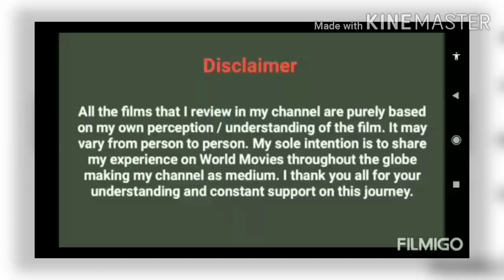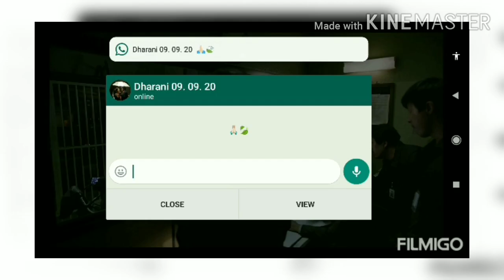அசுரா தி சிட்டி ஆப் மட்னஸ் கொரியன் சினிமா தமிழ் விமர்சனம்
These videos are about reviewing the World movies in Tamil language.
📽️Welcome to Kathir’s Food Corner 🎞️ ""Copyright Disclaimer under Section 107 of the Copyright Act 1976"" If you would like to remove any movie clips i have used in this video, send a email to and your clips will be removed immediately. We have invested lot of time and effort to raise this channel. I am happy to give the revenue to you. FAIR-USE COPYRIGHT DISCLAIMER * Copyright Disclaimer Under Section 107 of the Copyright Act 1976, allowance is made for "fair use" for purposes such as criticism, commenting, news reporting, teaching, scholarship, and research. -This video has no negative impact on the original works (It would actually be positive for them) -This video is also for teaching purposes. -It is not transformative in nature. -I only used bits and pieces of videos to get the point across where necessary. We make these videos with the intention of educating others in a motivational/inspirational form. Our understanding is that it is in correlation to Fair Right Use, however given that it is open to interpretation, if any owners of the content clips would like us to remove the video, we have no problem with that and will do so as fast as possible. We believe these videos are fair use because: They are transformative in a positive sense; we take clips from various sources to help create an atmospheric feeling that will help people in hard situations in their life. We also do not wish to use the heart of any piece of work that would perhaps decrease the market value of the original content, if anything we hope to promote the content so that people can reach out and subsequently increase the market value. Lastly these videos are to educate people in an entertaining fashion. Given these are very short videos, the short parts we use within them act as a catalyst to further reading. If you still would like to remove any movie clips i have used in this video, send a email to and your clips will be removed immediately. We have invested lot of time and effort to raise this channel. I am happy to give the revenue to you. Action Movies in Tamil Adventure Movies in Tamil Animation Movies in Tamil Biography Movies in Tamil Comedy Movies in Tamil Crime Movies in Tamil Disaster Movies in Tamil Drama Movies in Tamil Eastern Movies in Tamil Fantasy Movies in Tamil History Movies in Tamil Horror Movies in Tamil Mystery Movies in Tamil Romance Movies in Tamil Science Fiction Movies in Tamil Sport Movies in Tamil Suspense Movies in Tamil Thriller Movies in Tamil War Movies in Tamil Tamil Dubbed Movies Tamil Movie Reviews Tamil Movie Trailers Tamil Movie Stories Hollywood movies in Tamil Dubbed Hollywood movies Top 5 movies Top 10 movies Most Best Greatest Excellent Movies Description from Mr.Thamizha